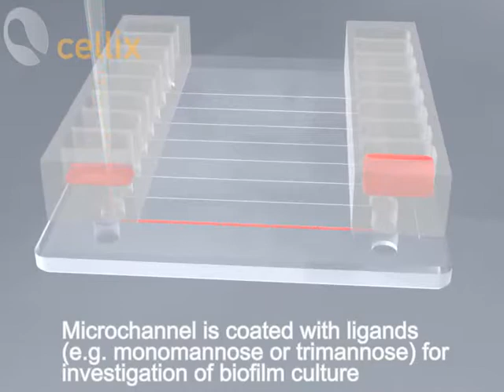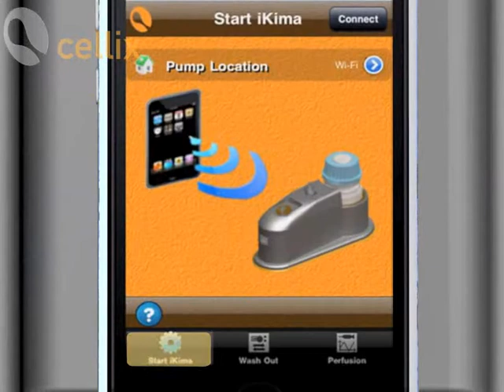iPod Touch Kima Pump for Biofilm Culture studies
**NO AUDIO WITH THIS VIDEO**
The Kima Pump is a simple to use, iPod Touch controlled microfluidic pump for life science applications including: aiding cell culture (e.g. endothelial cells) under physiological conditions (shear flow) in biochips and flow/perfusion chambers; electrophysiology experiments; biofilm culture; investigation of nanoparticle uptake in cells and long-term microfluidic toxicology studies.  This movie shows the application of iPod Touch controlled Kima pump for biofilm culture studies.  The Kima pump connects easily to Cellix's biochips and other manufacturer's flow chambers via fully autoclaveable tubing.  The iKima App will shortly be available for download from Apple's iTunes Store.